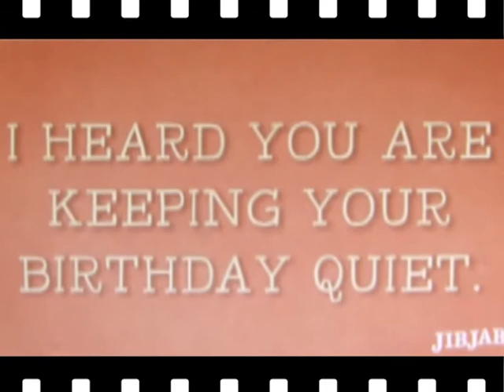magda jao - jibjab 19.12.2015